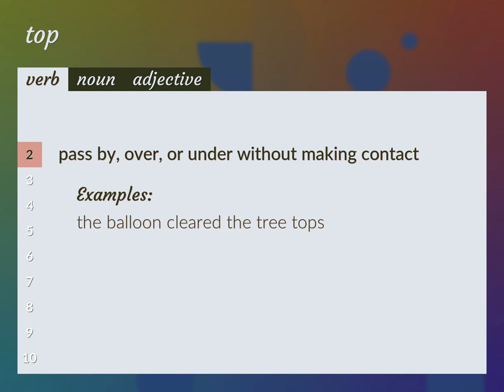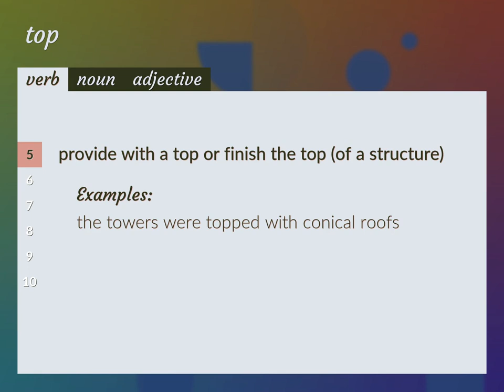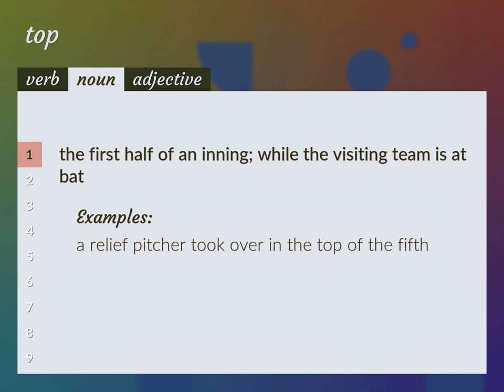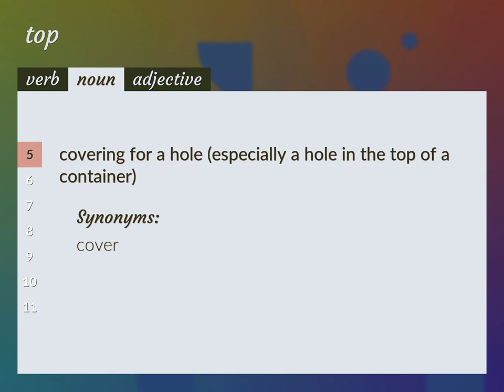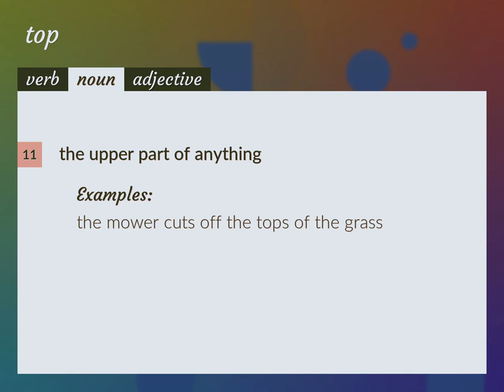Top | meaning of Top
What is TOP meaning?